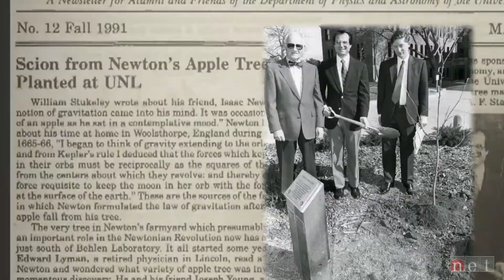ന്യൂട്ടന്റെ ആപ്പിൾ മരം Eunice ചുഴലിക്കാറ്റിൽ കടപുഴകി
സർ ഐസക് ന്യൂട്ടന്റെ ആപ്പിൾ മരം യുനീസ് ചുഴലിക്കാറ്റിൽ കടപുഴകി. കാംബ്രിഡ്ജ് യൂനിവേഴ്സിറ്റി ബൊട്ടാണിക്കൽ ഗാർഡനിൽ സംരക്ഷിച്ച മരമാണ് കഴിഞ്ഞ ദിവസത്തെ കാറ്റിൽ കടപുഴകിയത്. 1954 ലാണ് ഈ മരം നട്ടത്. ന്യൂട്ടന്റെ തലയിൽ വീണ ആപ്പിൾ മരത്തിന്റെ ക്ലോൺ ചെയ്താണ് ഈ മരം.